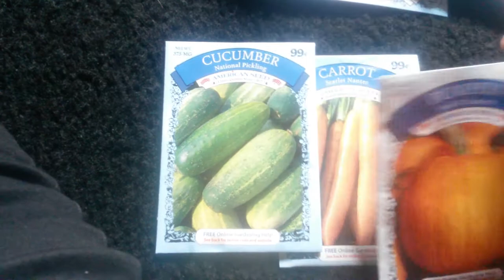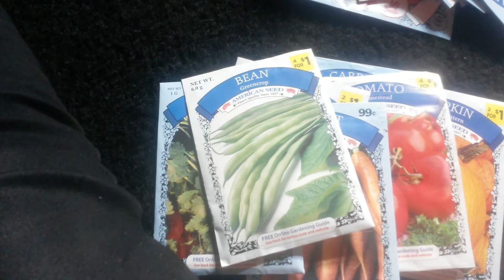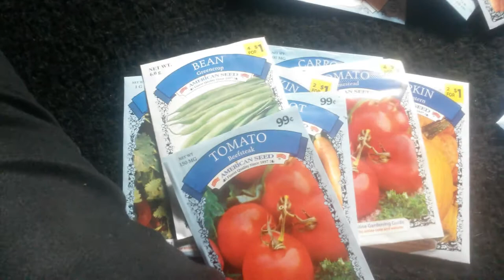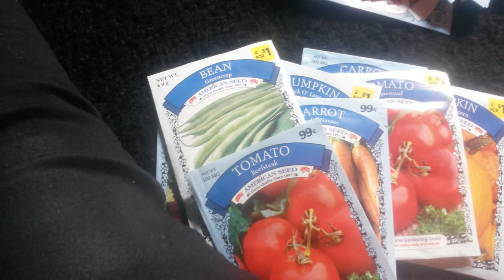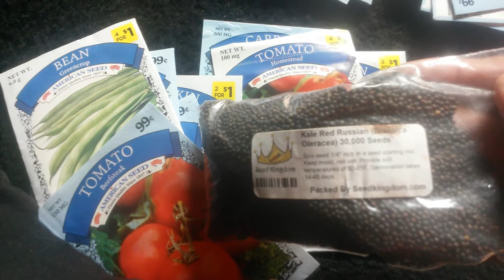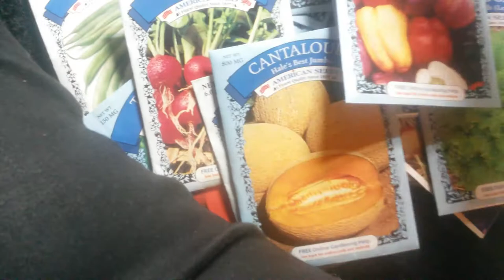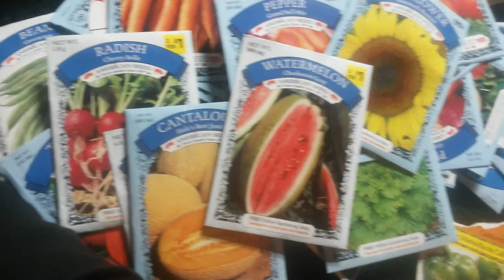Garden seeds 90% off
Garden seeds on sale.